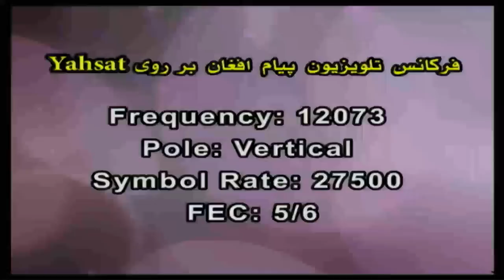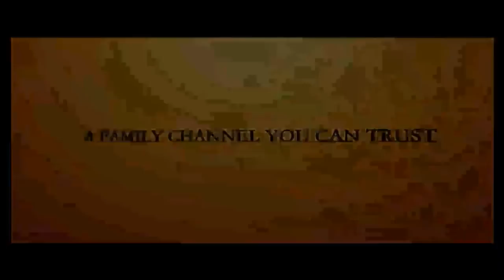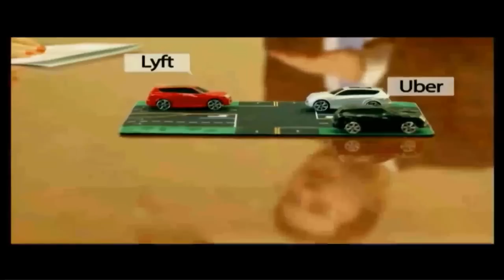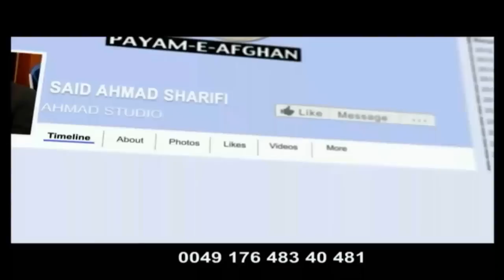11/10/22 Omar Khatab Payame AfghanTV _ Spenay khaberay